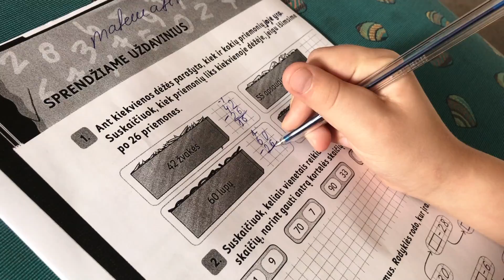CHALLENGE 60 val ATLANTO VANDENYNE BE SAUSUMOS. KRUIZINIS LAIVAS Costa Pacifica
Mūsų naujas iššūkis. Dvi su puse paros mes praleidome kruiziniam laive Šiaurės Atlanto vandenyne, neišeinant į krantą ir nematydami žemės. Plaukėm šalia Afrikos, piratų sutikti neteko :)
Atostogos kruiziniam laive. Costa pacifica.